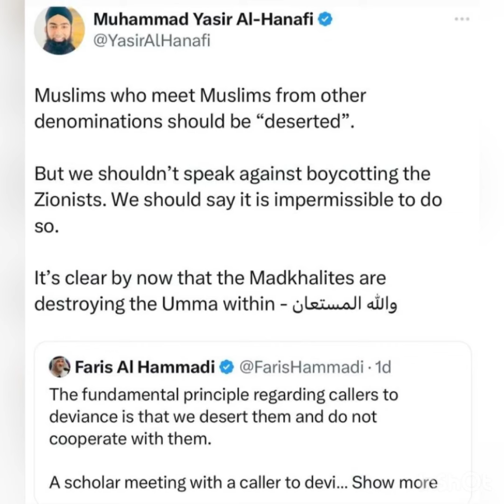Sheikh Yasir al hanafi destroys ‘rabbi’ faris al hammadi! Debate challenge set will ‘rabbi’ respond